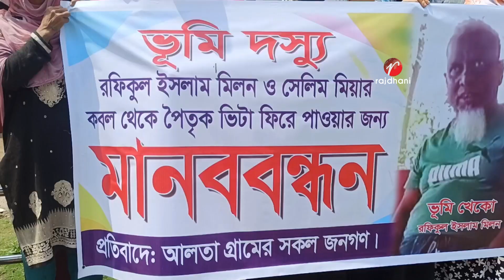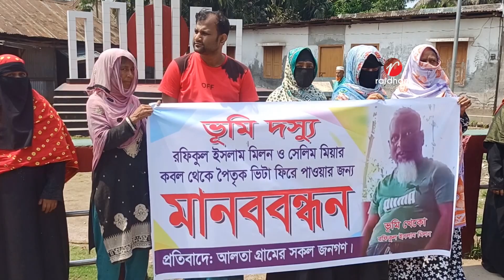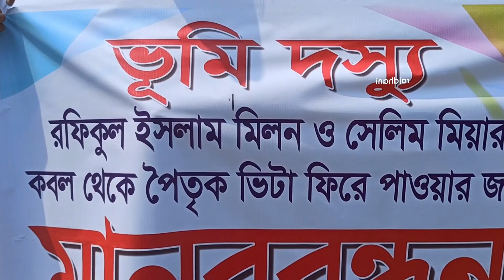বানারীপাড়ায় সম্পত্তি জবর দখল করে পাকা স্থাপনা নির্মাণের প্রতিবাদে মানববন্ধন অনুষ্ঠিত